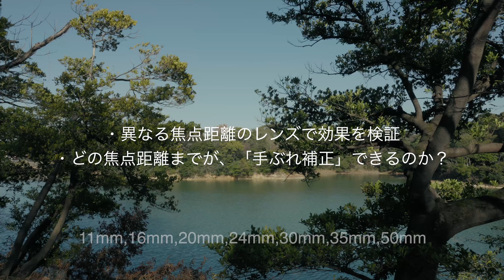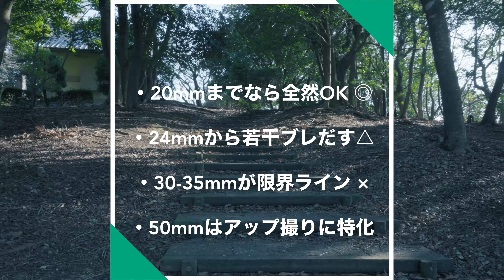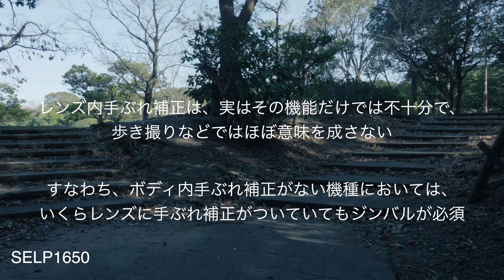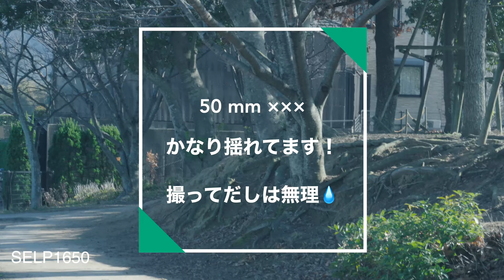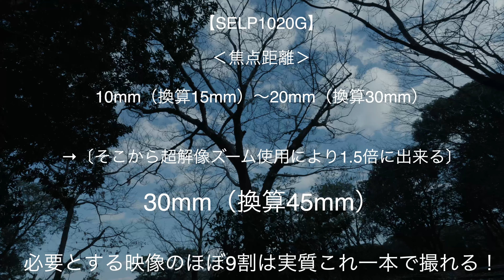FX30：手ぶれ補正アクティブの検証｜レンズの焦点距離は何㎜までだと大丈夫なのか？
FX30を、旅先などで気軽に活用するために知っておくべき情報として、〝手ぶれ補正アクティブ〟の有効範囲について検証しました。
本体に、シューティンググリップ〔GP-VPT2BT〕を装着しての歩き撮りにおいて、ブレの様子を確認しています。
結果は、20mmまでであれば、たとえ歩き撮りでも手持ちで十分滑らかに撮影できます。
（歩き撮りしたサンプル映像をいくつか下記に貼付しておきますので、どうぞご参照くださいませ）
レンズは、まずは、SELP1020Gを装着しておけば間違いないでしょう。

00:00　ボディ内手ぶれ補正アクティブ検証
00:22　11mm での検証◎
01:12　超解像ズームで 16.5mm にしてみる◎
01:48　検証目的について。実質何㎜までイケる⁉
02:27　SELP1650の16mmで oss効果 を含め試してみる
02:40　先に結論を！ 30mmが限界ラインか……
03:30　OSS効果は歩き撮りではほぼない
03:58　20mmでの検証○
04:15　24mmでの検証△
04:44　30mmでの検証△
04:58　35mmでの検証×
05:22　50mmでの検証×××
05:50　まとめ：旅先などでの理想の装備内容について
06:23　レンズは SELP1020G を買っておけば間違いない

【歩き撮りしたサンプル映像】
①昭和レトロな太宰府天満宮で時空の裂け目に迷い込む｜ FX30 ＋ SEL11F18 ＋ GP-VPT2BT

②FX30：昭和レトロ地獄極楽巡り｜4K60p,S-Cinetone, Handheld｜Filmed in HAKATA, a town of traditional Japanese beauty.

〜〜〜〜〜 Ch. Introduction〜〜〜〜〜
☆☆【Bodhisattva Cat Channel】☆☆
〜〜 Look at the immediate environment with a sense of sacred 〜〜

■当Ch. は、「仏教的視点から身近な環境に、聖なる空気感を宿す場所の魅力を再発見する癒やし系」です。「猫や花・寺社仏閣・昭和レトロな町並み」などが備える、癒しの不思議パワーを抽出してお届けします。

◎「猫や花、寺社好き、心の荷物を降ろしたい方」向けです
◎不思議な癒し効果があるパワーVideoを配信します
◎SONY FX30 & レンズ 関連情報共有の場でもあります

【制作環境】
※M2 MacBook Air
　○動画編集：Final Cut Pro

※機材
　○SONY FX30
　○E 11mm F1.8 ＋ SELP1635G ＋ SEL30M35 + SIGMA 56mm F1.4